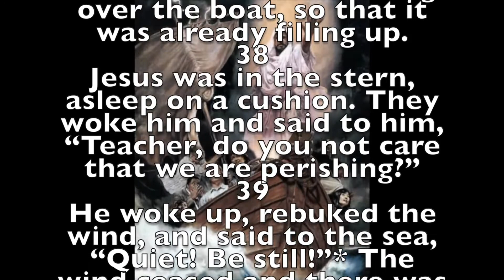COVID 19 Fears